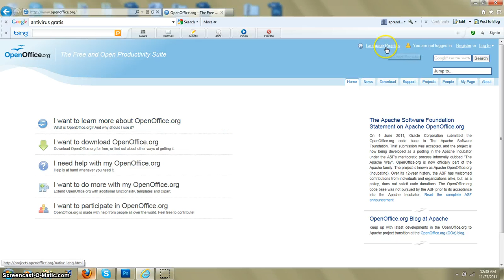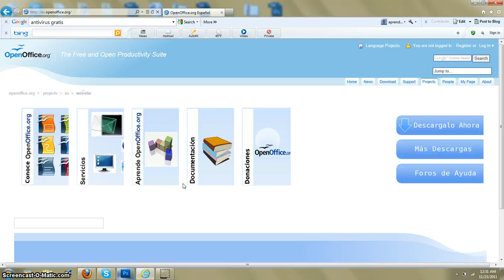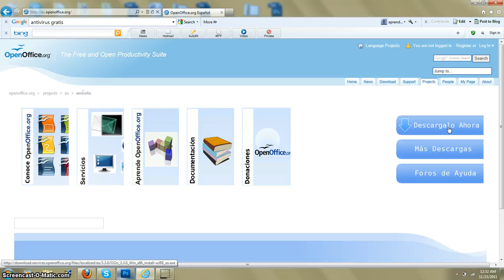descargar open office, cual es similar a microsoft office